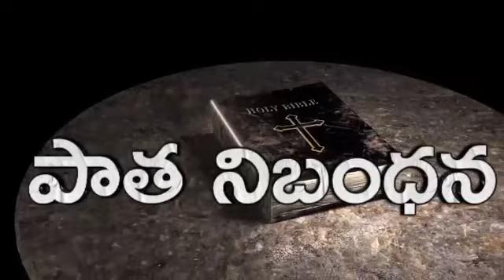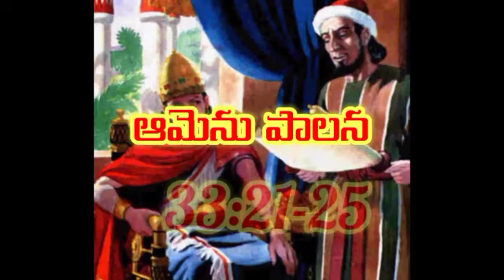2 దినవృత్తాంతములు వివరణ 9 నిమిషాల్లో//BRIEFLY ABOUT 2 CHRONICLES IN 9 MINUTES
PRAISE THE LORD FRIENDS TODAY'S VIDEO IS ABOUT THE 2 CHRONICLES

AND COMMENT YOUR OPINION